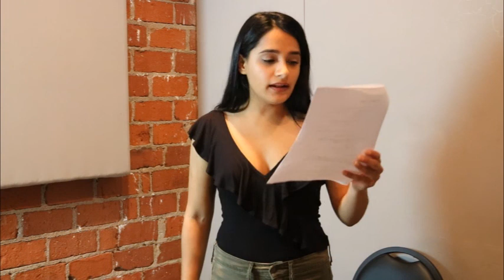beyond borderline 10 29 2018